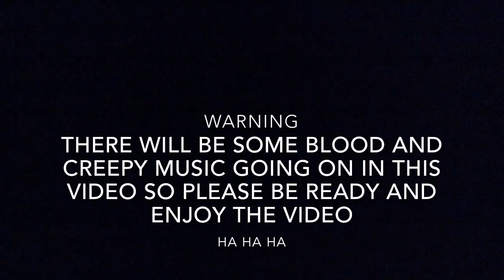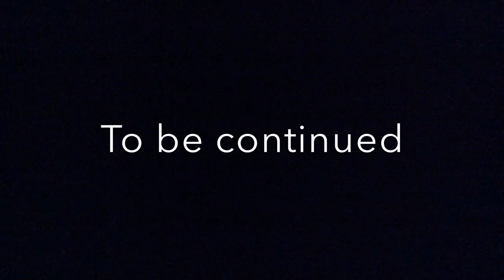The stone of magic part - 3